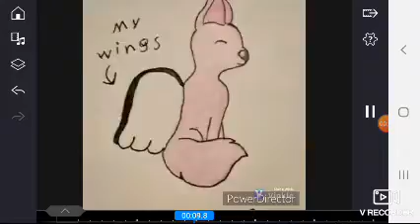📚 story time with mc 📚